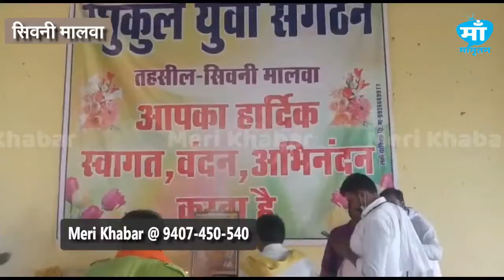राममंदिर भूमिपूजन : रघुवंशी समाज ने की महाआरती, भगवान राम के जयघोष से गूंज उठा शहर | Seoni Malwa